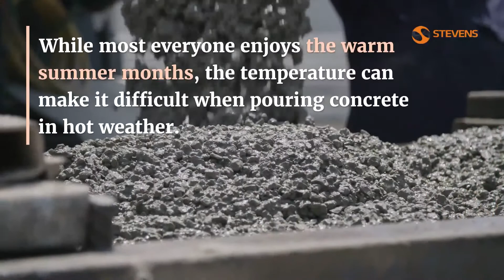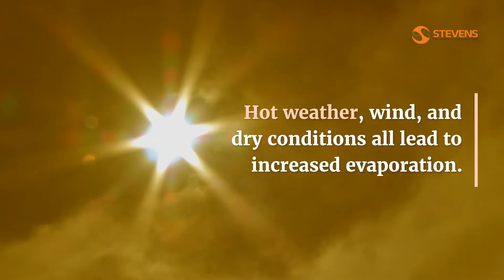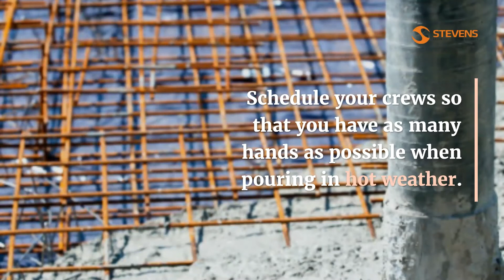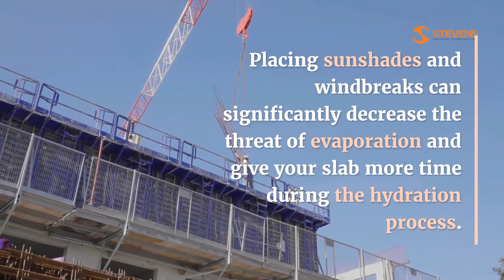Pouring Concrete In Warm Weather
Summer is an ideal time for construction projects, so managers and crews begin the season eager to maximize the longer daylight hours and the warmer weather.

With the threat of fall and winter looming right around the corner, crews want to accomplish as much as possible.

Fewer concrete problems indeed exist during the summer, but excessively hot temperatures can cause problems as well.

If you intend to install concrete in temperatures around 90 degrees, you'll need to adjust the mix and installation process to accommodate the heat.

In this video, we'll explain the steps you need to take to accommodate pouring concrete in hot weather.